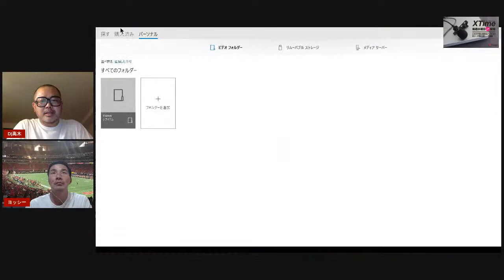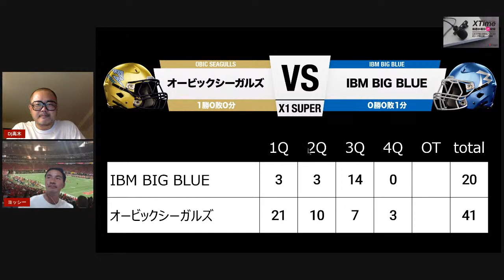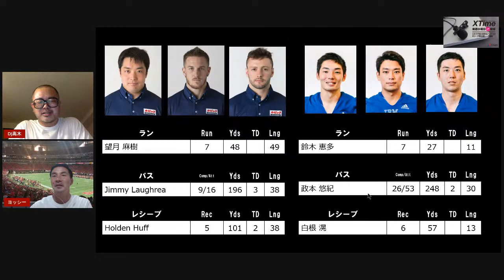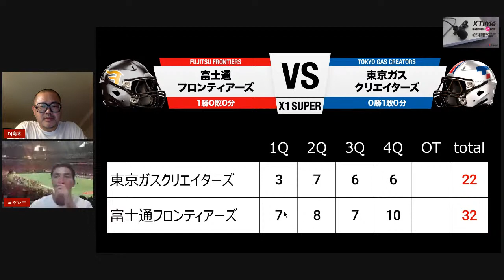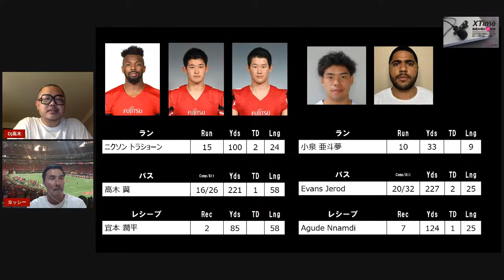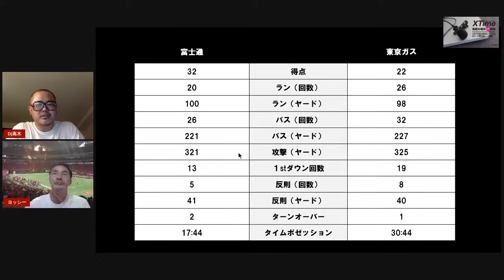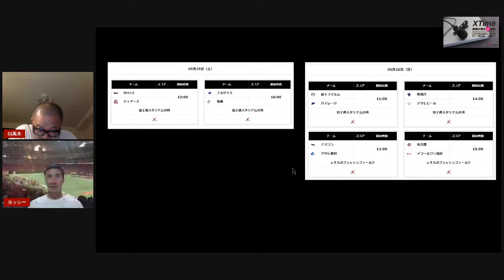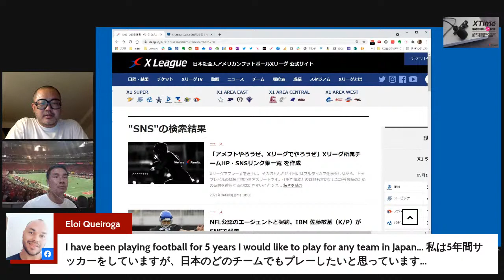【9/22 21:00〜】X1 Super第2節を振り返る 他【Xリーグ情報番組Xタイム（毎週水曜日）】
毎週水曜日、おなじみのMCヨッシーとDJ高木がユルく楽しくXリーグの情報をお届けします。